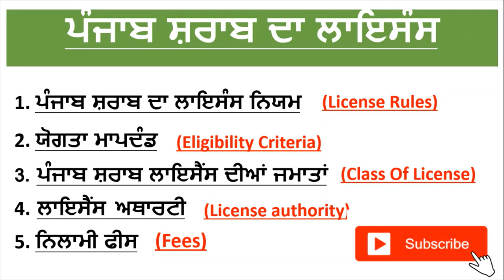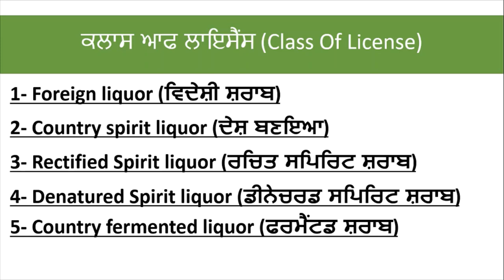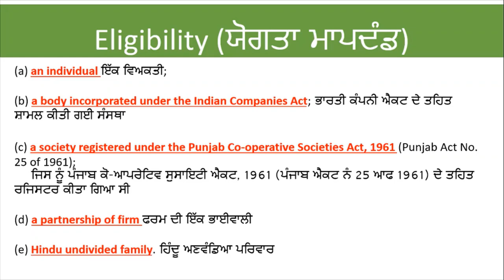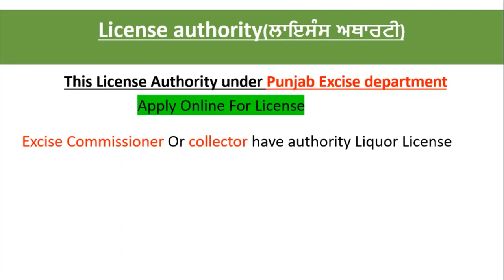Punjab Liquor License How To Get License In Punjab 2020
Hello Friends This is a Informative Channel,
And This Video Is Full Information How to Apply For Punjab Liquor License In Punjab , Its mean Punjab Vich Darru or Sharab Da thekha Kiwe Kholiya Jawe

(1) a body incorporated under the Indian Companies Act; ਭਾਰਤੀ ਕੰਪਨੀ ਐਕਟ ਦੇ ਤਹਿਤ ਸ਼ਾਮਲ ਕੀਤੀ ਗਈ ਸੰਸਥਾ -

(2) a society registered under the Punjab Co-operative Societies Act, 1961

(3) Hindu undivided family -
HUF ਦਾ ਮਤਲਬ ਹੈ ਹਿੰਦੂ ਅਣਵੰਡਿਆ ਪਰਿਵਾਰ। ਤੁਸੀਂ ਇੱਕ ਪਰਿਵਾਰਕ ਇਕਾਈ ਬਣਾਉਣ ਦੁਆਰਾ ਅਤੇ ਇੱਕ HUF ਬਣਾਉਣ ਲਈ ਸੰਪਤੀਆਂ ਵਿੱਚ ਇੱਕਜੁੱਟ ਕਰਕੇ ਟੈਕਸਾਂ ਦੀ ਬੱਚਤ ਕਰ ਸਕਦੇ ਹੋ। HUF 'ਤੇ ਇਸਦੇ ਮੈਂਬਰਾਂ ਤੋਂ ਵੱਖਰੇ ਤੌਰ 'ਤੇ ਟੈਕਸ ਲਗਾਇਆ ਜਾਂਦਾ ਹੈ। ਹਿੰਦੂ ਪਰਿਵਾਰ ਇਕੱਠੇ ਹੋ ਕੇ ਐਚਯੂਐਫ ਬਣਾ ਸਕਦਾ ਹੈ। ਬੋਧੀ, ਜੈਨ ਅਤੇ ਸਿੱਖ ਵੀ ਐਚਯੂਐਫ ਬਣਾ ਸਕਦੇ ਹਨ। HUF ਦੀ ਆਪਣੀ ਪੈਨ ਹੈ ਅਤੇ ਆਪਣੇ ਮੈਂਬਰਾਂ ਤੋਂ ਸੁਤੰਤਰ ਟੈਕਸ ਰਿਟਰਨਾਂ